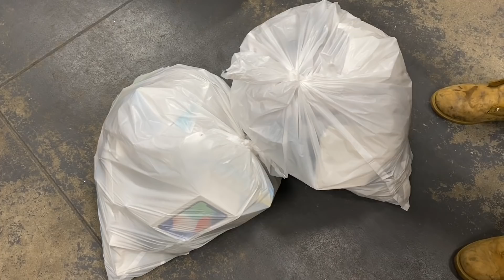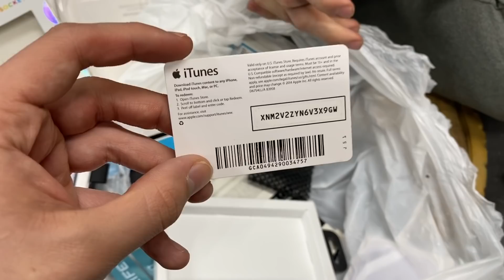APPLE STORE DUMPSTER DIVING! |FOUND APPLE WATCH!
FOUND WORKING APPLE WATCH DUMPSTER DIVING APPLE STORE!!
BEST FIND OF THE NIGHT!!

Don't Forget About The Giveaway!! Chances Are Very High & Even For Everyone!!

Comment On every Video I Upload For Up Coming Days!! Good Luck!!